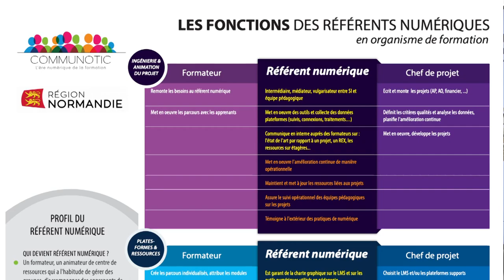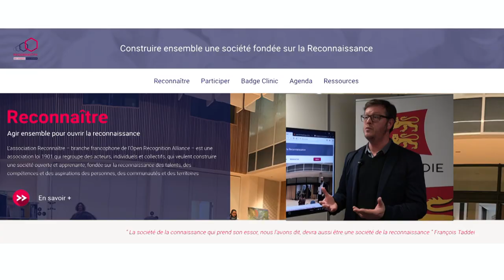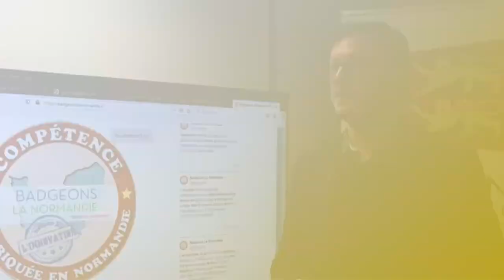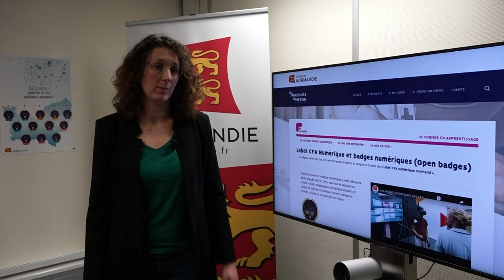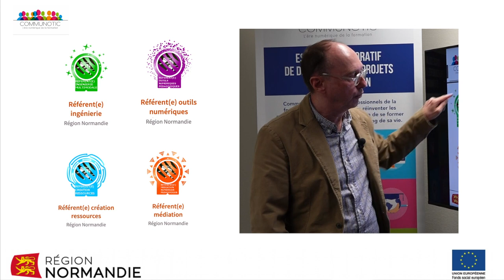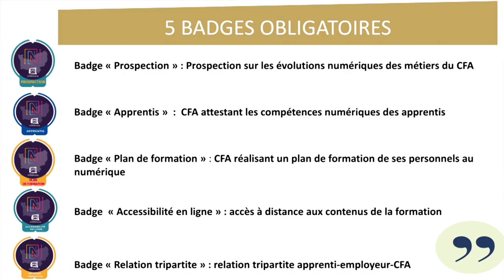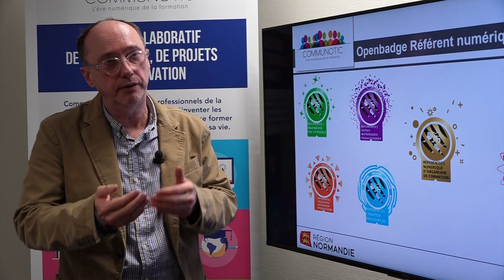Openbadges en Normandie - présentation courte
Depuis 3 ans que la Normandie développe l'utilisation des open badges numériques, nous vous présentons, en version courte, les 2 premiers projets menés  par la Région et la dynamique globale générée par le collectif "Badgeons la Normandie"